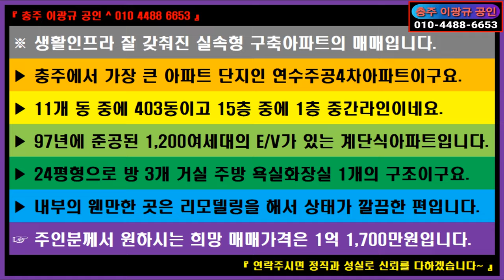🌏 부동산 ↪️ 이광규569 🎯 연수주공4차 🔊 (가격조정 1.35억) 충주 연수주공4차A 생활인프라 잘 갖춰진 실속형 구축아파트의 매매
※ 생활인프라 잘 갖춰진 실속형 구축아파트의 매매입니다.
 ▶ 충주에서 가장 큰 아파트 단지인 연수주공4차아파트이구요.
 ▶ 11개 동 중에 403동이고 15층 중에 1층 중간라인이네요.
 ▶ 97년에 준공된 1,200여세대의 E/V가 있는 계단식아파트입니다.
 ▶ 24평형으로 방 3개 거실 주방 욕실화장실 1개의 구조이구요.
 ▶ 내부의 웬만한 곳은 리모델링을 해서 상태가 깔끔한 편입니다.
 ☞ 주인분께서 원하시는 희망 매매가격은 1억 3,500만원입니다.

⭕ Since 05.01.05

🔸️ Real Estate Channel : Sales and lease information regarding all real estate

🔊 힐링채널 : 투어 + 아트 + 뮤직
🔸️ Healing Channel : Tour + Art + Music

🔊 라이프채널 : 코멘트 + 인터뷰 + 스페셜